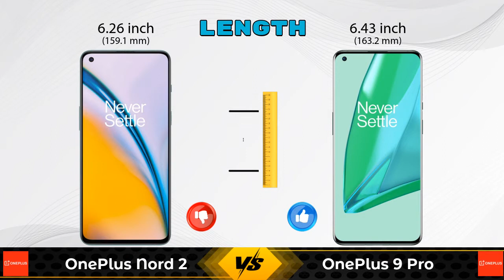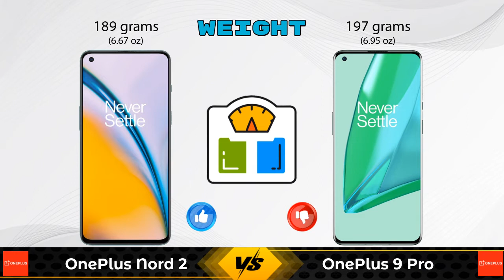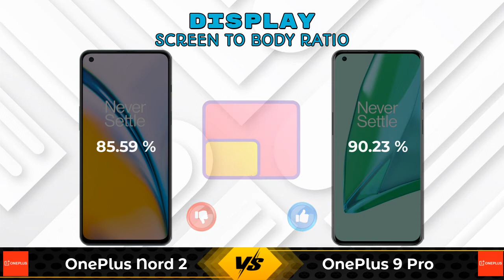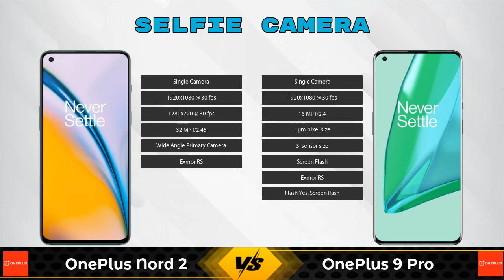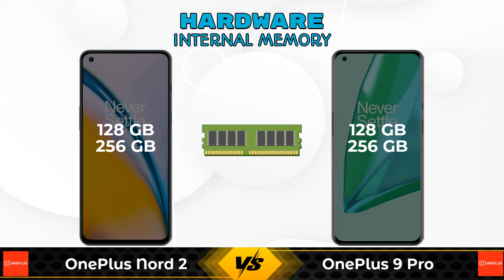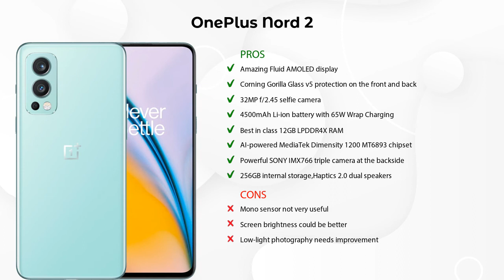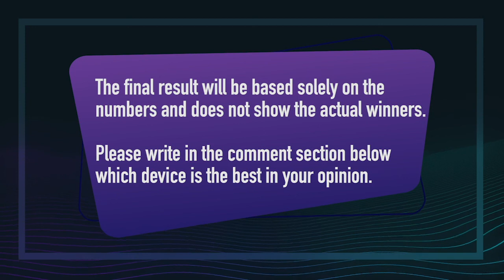OnePlus Nord 2 Vs OnePlus 9 Pro - Full Comparison [Full Specifications]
In this Video we are Comparing OnePlus Nord 2 Vs OnePlus 9 Pro with [Full Specifications].

Variant Details:
12 GB / 256 GB - 34999
8 GB RAM/128 GB - 29999 (Flipkart)

Variant Details:
12 GB / 256 GB - 69999
8 GB / 128 GB - 64999 (Amazon)

OnePlus Nord 2 256GB Vs OnePlus 9 Pro 256GB full specifications
OnePlus 9 Pro 256GB Vs OnePlus Nord 2 256GB full specifications
OnePlus Nord 2 256GB Vs OnePlus 9 Pro 256GB comparison
OnePlus 9 Pro 256GB Vs OnePlus Nord 2 256GB comparison
OnePlus Nord 2 Vs OnePlus 9 Pro comparison
OnePlus Nord 2 Vs OnePlus 9 Pro
OnePlus 9 Pro Vs OnePlus Nord 2 comparison
OnePlus 9 Pro Vs OnePlus Nord 2

Other Compitior Phone with Similar Price Range :

Samsung Galaxy M31s 8GB RAM(8 GB / 128 GB) - 17149 , Release Date :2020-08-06
Umidigi Bison(6 GB / 128 GB) - 25750 , Release Date :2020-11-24
OPPO A53s 5G 8GB RAM(8 GB / 128 GB) - 16990 , Release Date :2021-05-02
Xiaomi Poco M3 Pro 5G 128GB(6 GB / 128 GB) - 15999 , Release Date :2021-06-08
Xiaomi Redmi Note 10T 128GB(6 GB / 128 GB) - 16499 , Release Date :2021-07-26